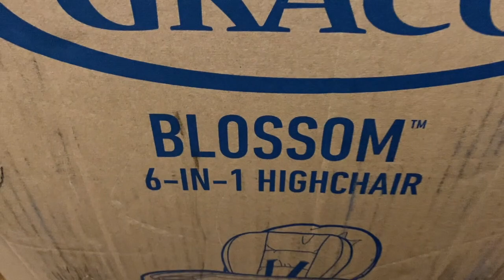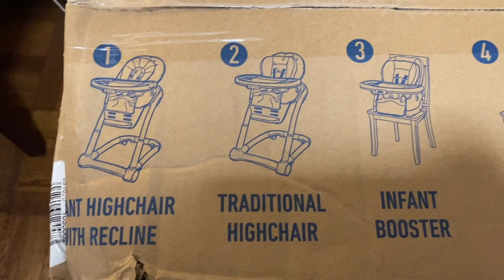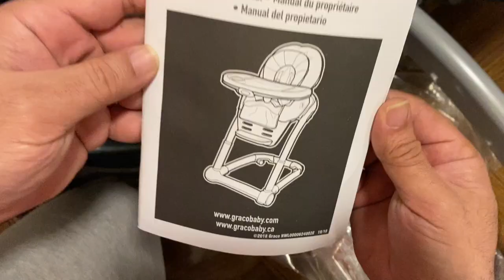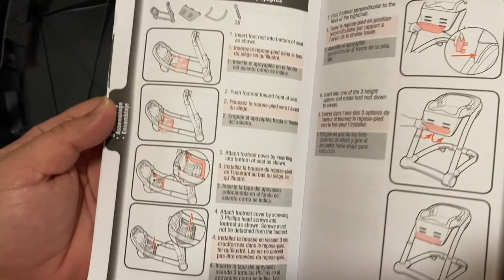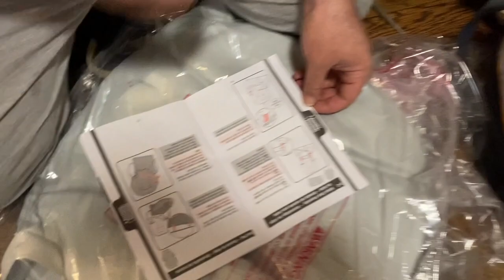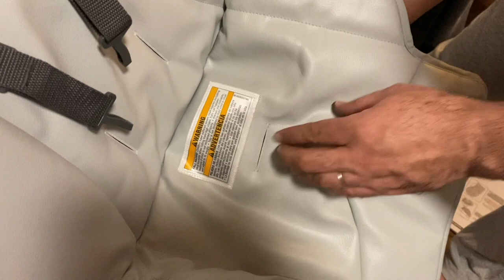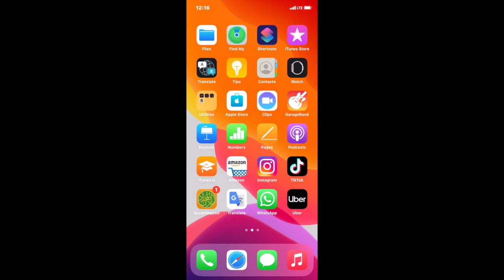Graco blossom 6-in-1 Highchair unboxing and assembly(step by step)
Note:
the link above is. affiliate link at no additional cost to you, I may earn a commissions if you click. through and make a purchase .affiliate commissions  help fund videos lik this one